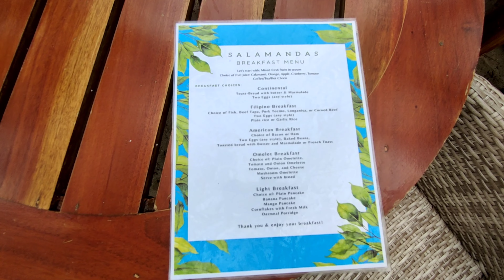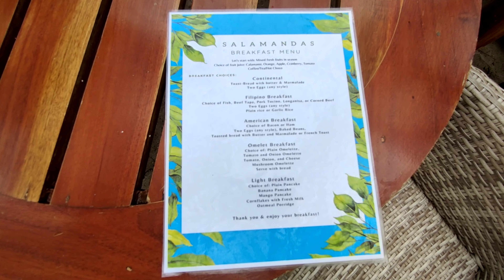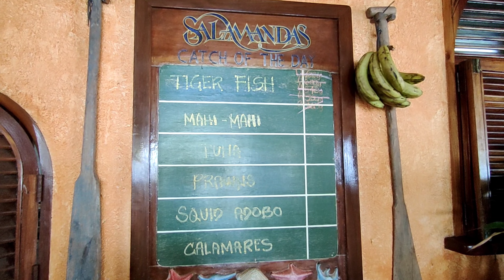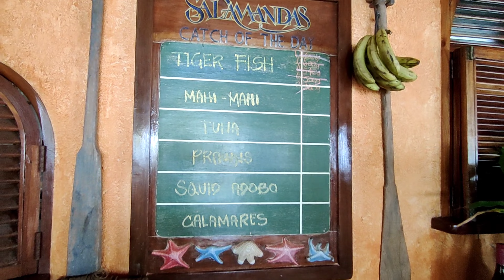2nd DAYS @COCO GROVE RESORT, BREAKFAST WITH MY FRIENDS